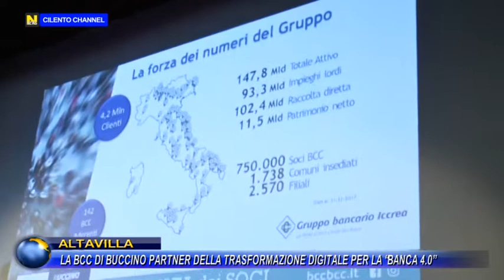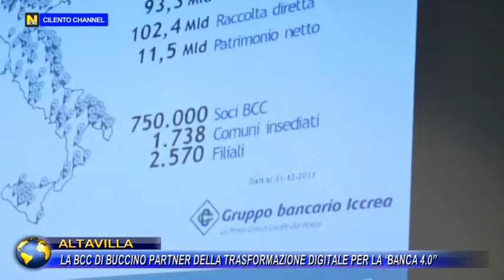ALTAVILLA LA BCC DI BUCCINO PARTNER DELLA TRASFORMAZIONE DIGITALE PER LA BANCA 4 0 DEF2